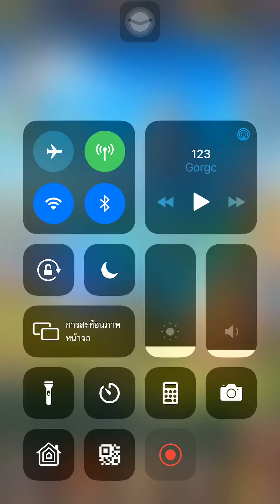Hyper heroes devil tower floor 517 by แรงตามตังค์